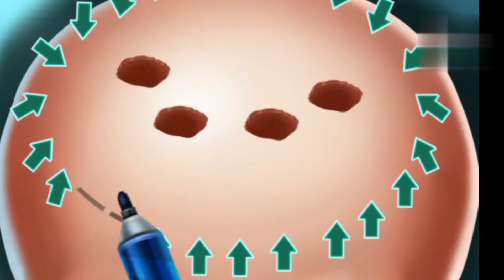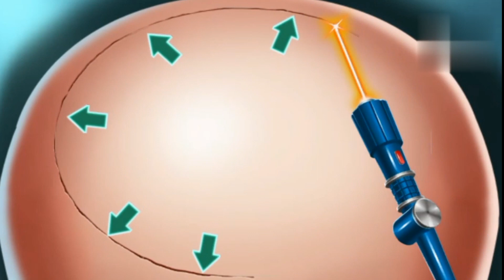ASMR zombie attack the scientist|ASMR ANIMATION